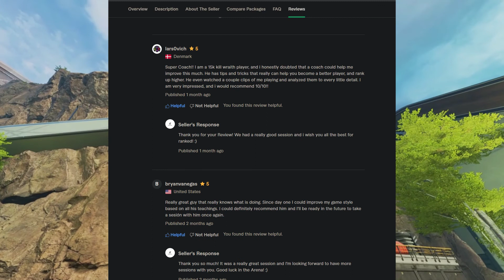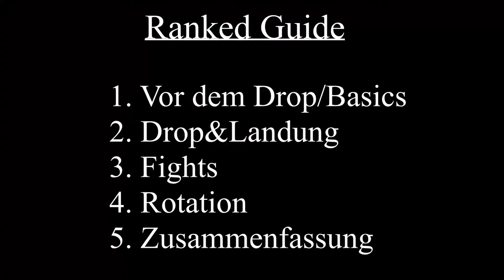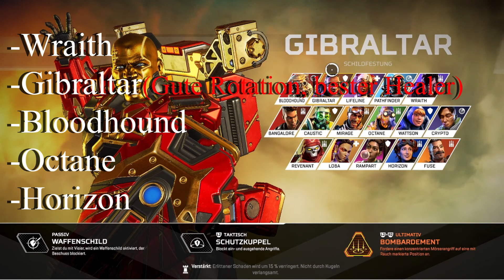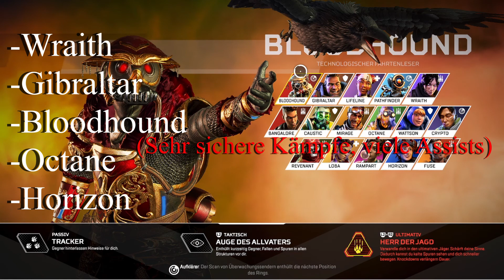APEX LEGENDS - Ultimativer RANKED GUIDE (sicher & einfach aufsteigen!)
~DER TON IN DER RANGE IST LEIDER FALSCH GEMIXT WORDEN - ES TUT MIR RIESIG LEID ABER ICH HOFFE, DASS IHR DARÜBER HINWEGSEHEN KÖNNT~

Der lang erwartete Ranked-Guide ist nun endlich da! Und nicht nur der, es werden auch noch weitere Guides folgen! Bleibt also gespannt :)
Timecodes:
0:00 - Intro
2:04 - Vor dem Drop & Basics
3:35 - Waffen & Recoil Patterns
4:35 - Warm Up
5:30 - Legendenwahl
7:48 - Backpack Management
13:25 - Der Drop
15:43 - Fights
18:00 - Effektives Looten
19:20 - Rotation & Decision Making
20:48 - Decision Making
23:08 - Faustregeln und Begründung für einen passiveren Spielstil
24:26 - Rattengames
25:24 - Zusammenfassung!
29:28 - Outro

Es werden Apex Legends Videos, Tutorials und vieles weitere folgen. Falls ihr Fragen habt, packt sie in die Kommentarsektion oder probiert mich live auf Twitch zu erwischen!

Outro: Rexxo - Its lit